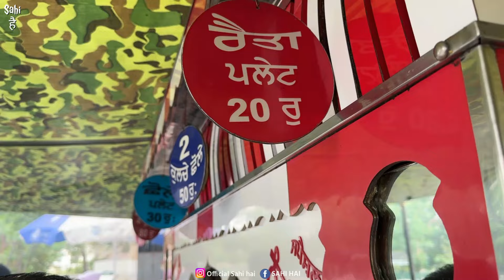Jatt 50/- Speedy Giani ji ka EV Dhaba | Patialvi Thali | Street Food India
Street Food India | Jatt 50/- Speedy Giani ji ka EV Dhaba | Shahi Patialvi Thali | Indian Street Food | Punjab Street Food | Best Street Food | Food Vlogs

In This Latest Indian Street Food Video We Covered 68 Years Old Speedy Singh ji ka Patiala Shahi EV Dhaba 😊

This Street Food India Vlog is about Best Patiala Shahi Punjabi Food in Just Rs 50 Only. In This Mouthwatering Street Food Video, We Tried Best Rajma Chawal Street Food, Chole Bhature Street Food, Chole Chawal Street Food and Patiala Shahi Patialvi Thali in Rs 50 in Punjab. This Roadside Shahi Punjabi Dhaba is Built on an Electric Vehicle and Sells Best Pocket Friendly Punjabi Food

Watch this Street Food Video to Know More About this EV Dhaba 😊

Name : Giani Vaishno Dhaba

Address : Near Malwa Theatre Choti Baradari Patiala Punjab

Price : Rs 50 Rajma Chawal Street Food
            Rs 50 Chole Bhature Street Food
            Rs 50 Patiala Shahi Thali

Yeh Video ' Jatt 50/- Speedy Giani ji ka EV Dhaba | Patialvi Thali | Street Food India ' Apko Kaisi Lagi Comment Karke Zarur Batana 😊

Street food

Food vlogs

Food india

Food street

Thali street food

Food video

Indina food

Punjabi food

Food blogger